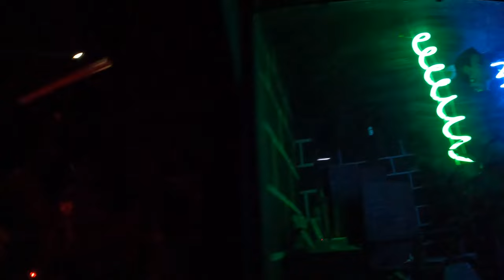Dracula's Castle POV (4K 60FPS), Lagoon Bill Tracy Dark Ride | Non-Copyright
Dracula's Castle is a Bill Tracy dark ride at Lagoon.  This ride features some larger sets along with Tracy's usual tricks.